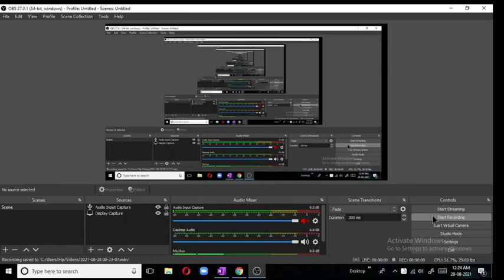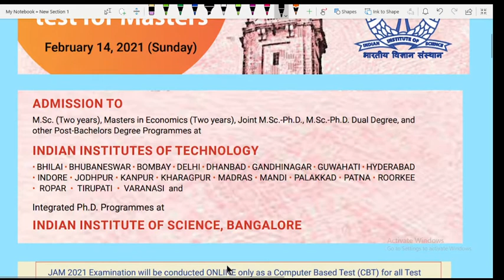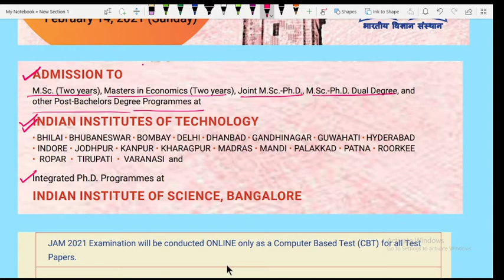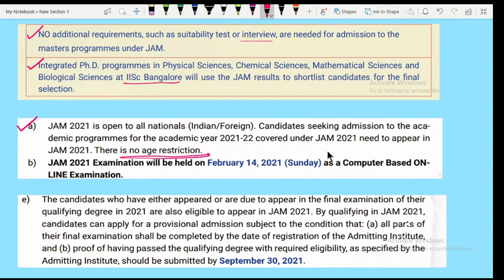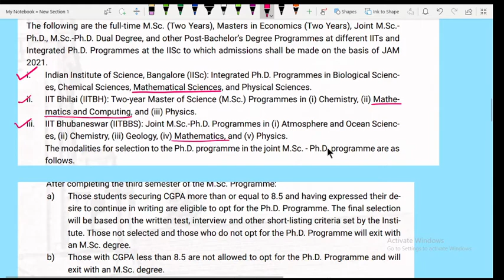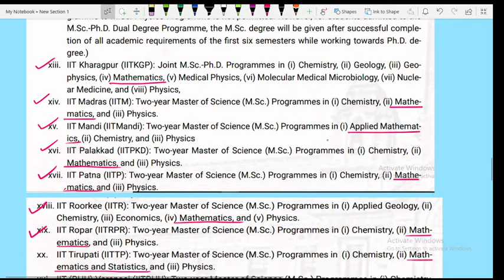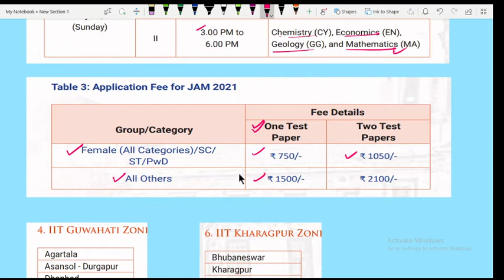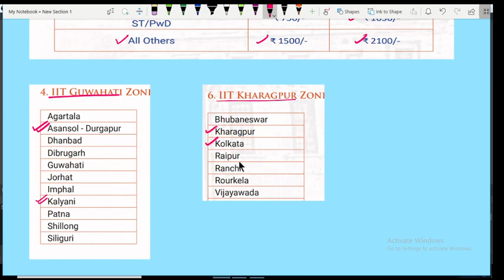IIT JAM || Eligibility, Age, Courses, Exam Time ,Test Centres in WB,Application Fees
IIT JAM Related detailed information.

The full form of IIT JAM is Joint Admission Test for Masters, which is conducted by one of the participating IITs (Indian Institute of Technology). The students who are interested in pursuing a Master's Programme from renowned Indian colleges like IITs, NITs, and IISCs can apply for this exam.

The IIT JAM 2022 Exam is to be  organized by IIT Roorkee for all 7 subjects.

Every year more than 55K candidates target for admission to IITs, NITs, IISERs by appearing in the country’s elite M.Sc. Entrance Exam.

If you are willing to pursue a career in research and updated areas of science, then IIT JAM Exam (Joint Admission Test for Masters) is the perfect M.Sc. Entrance Test for your focus. It offers 2000+ seats in renowned IITs and IISC for Master’s in Science, Joint M.Sc. – Ph.D., M.Sc. – Ph.D. Dual Degree, etc.